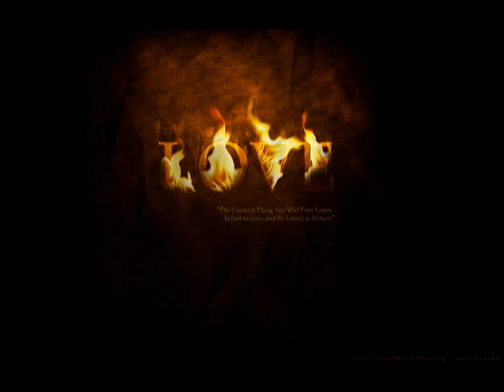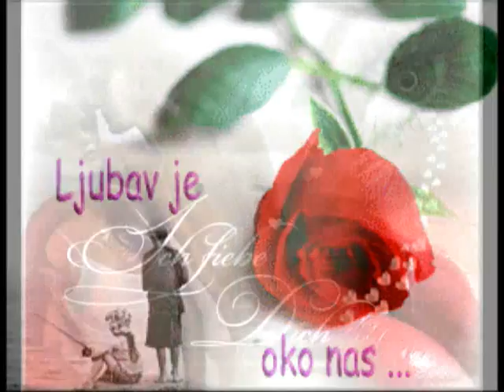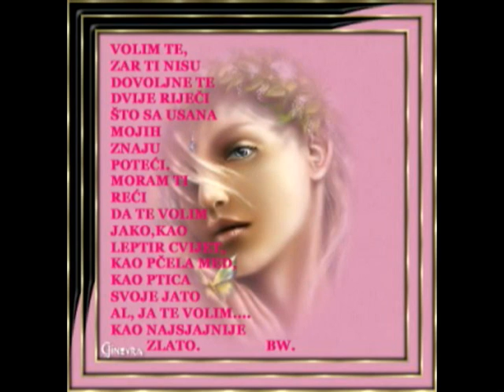Za lela Iz Francija- Nek Svi Znaju Da Te Volim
Volim te SRCE